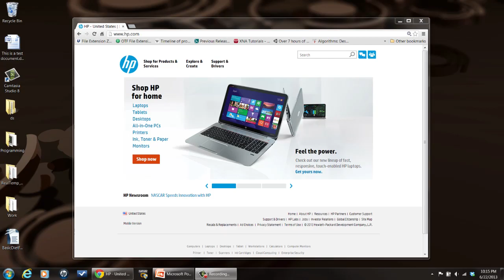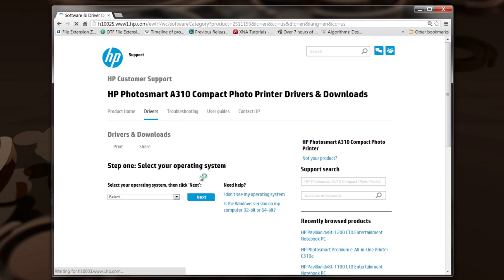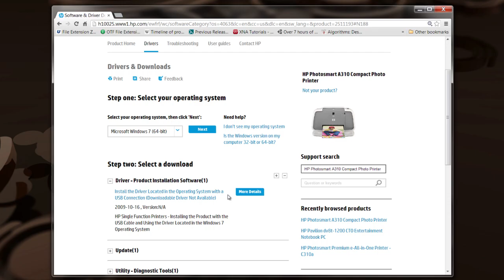How to Install HP Scanning Software : Tech Vice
Installing HP scanning software will allow your computer to interact with your new hardware. Install HP scanning software with help from a software engineer with broad and extensive experience developing embedded system firmware in this free video clip.

Series Description: You always want to make sure that your computer has a good antivirus program installed to prevent compromising your important and personal information. Get tips on how to make sure that your computer is as safe and secure as possible with help from a software engineer with broad and extensive experience developing embedded system firmware in this free video series.